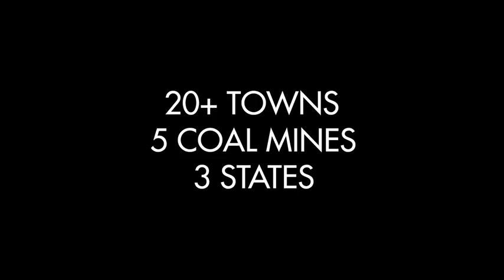Behind The Scenes of "Coal Town" by Taylor Ray Holbrook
Download Song Below** “Coal Town”

Ya'll be sure to SHARE this on your Facebook so that all the COAL-folk can hear this song! I know they're gonna love it! It means so much to me.

This is my 15th song released as an Independent Artist!
Thank you to everyone who has helped me make this my life!
I am so grateful... Truly!

Video By: Daniel Kabouni